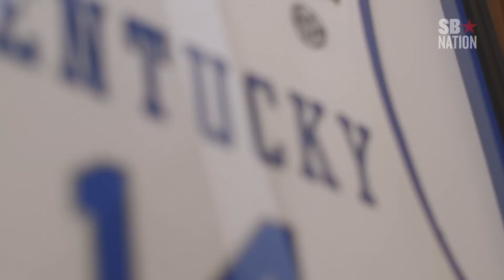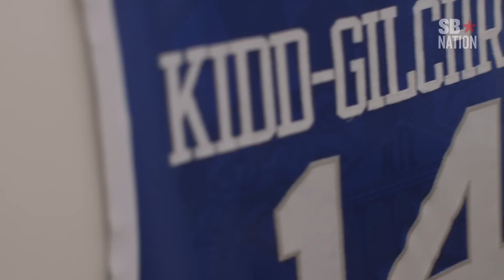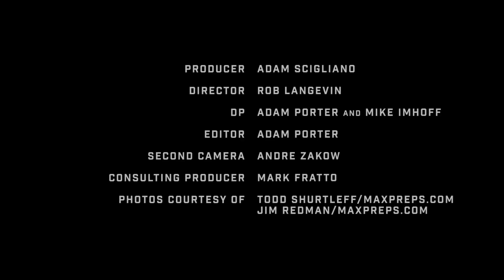The Michael Kidd-Gilchrist Story - Origins, Episode 6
From an early age Michael Kidd-Gilchrist showed the drive and dedication to pursue his dream of making the NBA. This is his story.